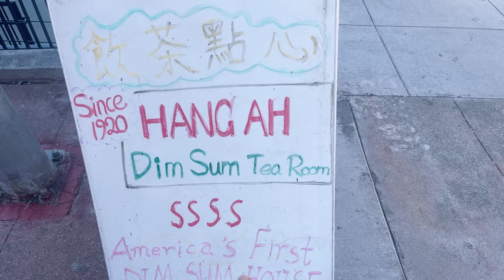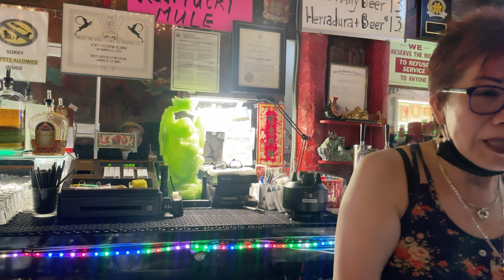Jiu Jitsu Training at RGSF, The BEST ROAST PORK in Chinatown SF, and The Original Chinese Mai Tai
Hello Everyone!

My name is Yoshi and welcome to my Youtube Page

I started the day off with a 7am Jiu-Jitsu class at Ralph Gracie Jiu-Jitsu Academy in San Francisco, California. Just remember if you are not having fun you are doing it wrong!

After Training I meet up with the DrunkenTofu himself, Rodger!. We hit up Chinatown and eat the best roast pork w/ gravy in the city. On Today's episode, Rodger and I become tourists in our own city, the city we grew up in, San Francisco.

It was 95 degrees in San Francisco; if you know the city, you know that's unheard of. We stop by Li Po Lounge to quench our thirst with the Original Chinese Mai Tai. So yummy!

After Chinatown, we head to the iconic House of Prime Rib on Van Ness for a Nightcap.

Follow me on all socials @Yoshi_SF
Follow Rodger on Instagram @Ngfire1

New Lun Ting Cafe
670 Jackson Street

Li Po Lounge (Ask for Connie!)
Originally opened in 1937
Chinese Mai Tai invented here in 1997
916 Grant Ave

House of Prime Rib
Originally opened in 1949
1906 Van Ness Ave